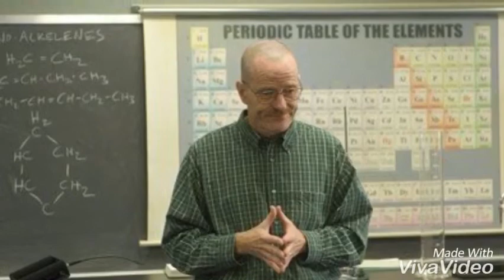25 impressions by prashant zuko silwal